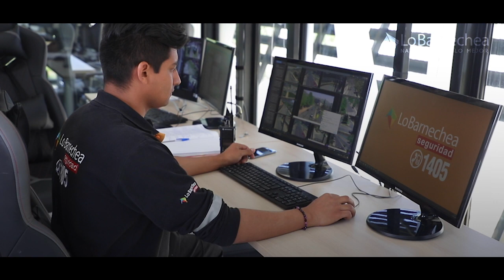Inauguración Centro Comunitario y de Seguridad Camino La Huala